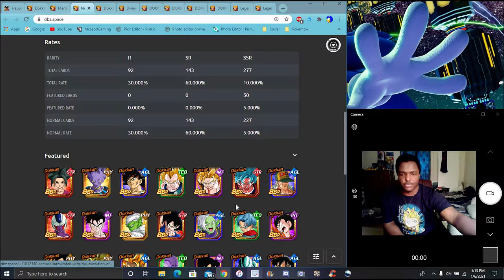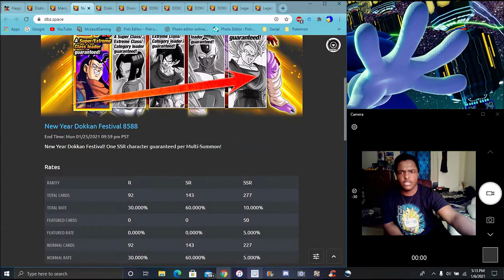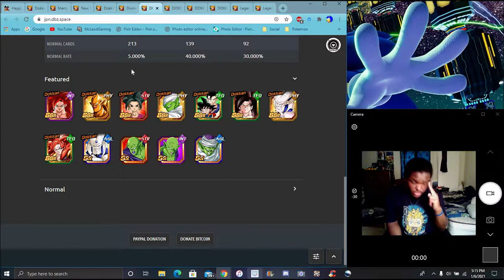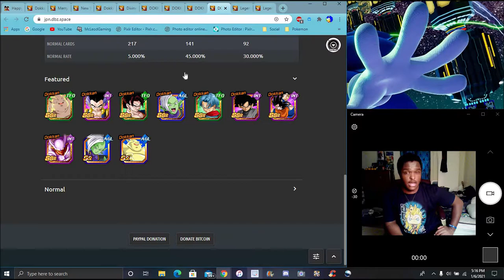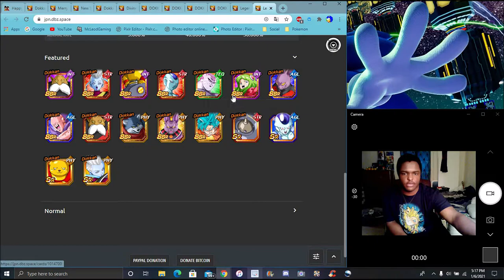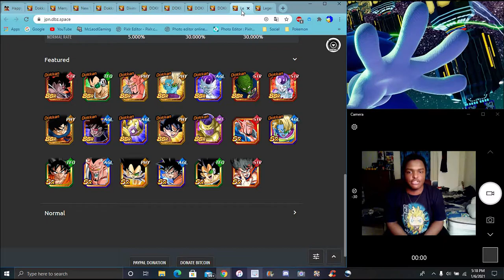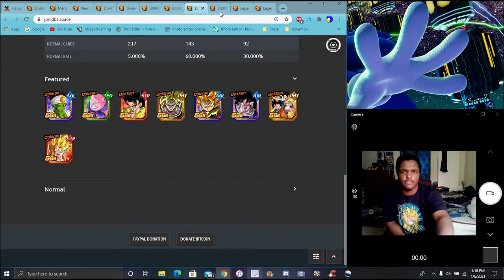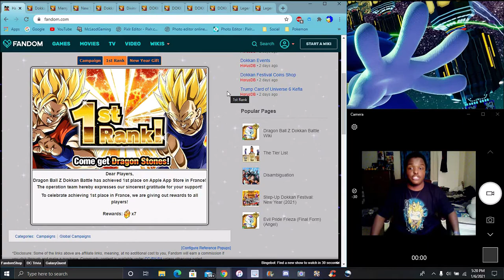NO BANNERS JUST THE COUNTRY ? WOW! GLOBAL HITTING 1ST IN THE FRANCE APPSTORE ??? DBZ Dokkan Battle